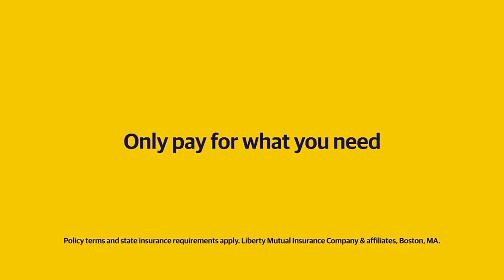Liberty Mutual Commercial 2020 #2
This is Liberty Mutual's second commercial from 2020, which was originally aired on Lifetime on November 8, 2020